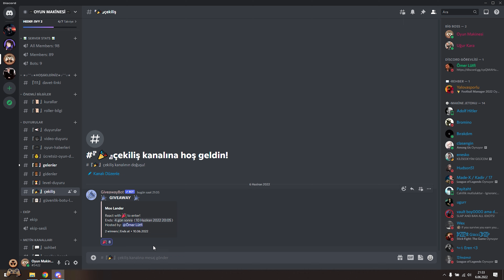MOO LANDER İNCELEME - ORİ BENZERİ CO-OP METROİDVANİA PLATFORM OYUNU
moo lander inceleme, ori and the will of the wips benzeri oynanışı ile co-op metroidvania platform oyunu, moo lander türkçe yama ile hikayesi daha eğlenceli. aynı ekranda 2 kişilik oyunlar pc, hediye oyun moo lander indir için için discord sunucusuna gelmeyi unutmayın.

Oyun makinesi kanalımızda, oyun inceleme videoları, pc oyun önerileri, düşük sistem gereksinimli oyun tavsiyeleri, steam indirim oyun önerileri, mobil oyun önerileri, yeni oyun haberleri bunun yanında konsol oyunlarına da dayalı oyun inceleme videolarımız sizlerle olmaya devam edecek.